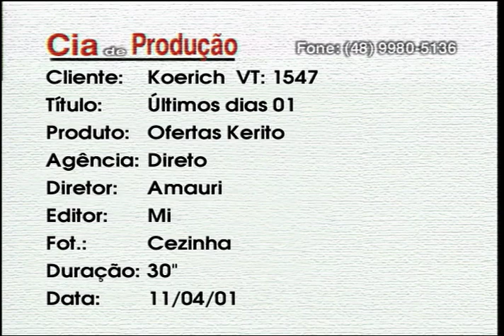Últimos Dias 01 Ofertas Kerito - VT1547 04 2001